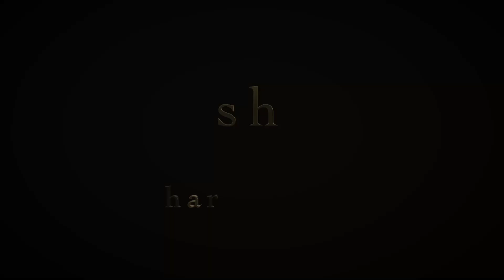YCP Leader Addepalli Sridhar about AP Capital | Lakshmmi Talk Show